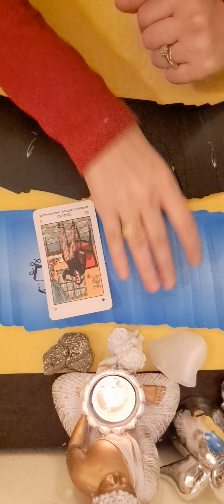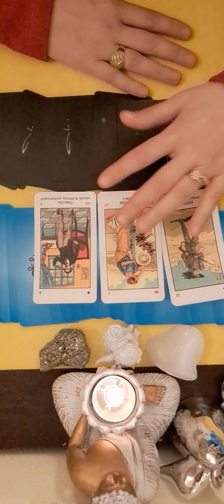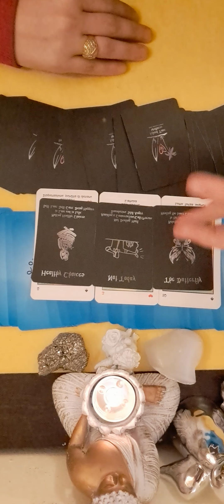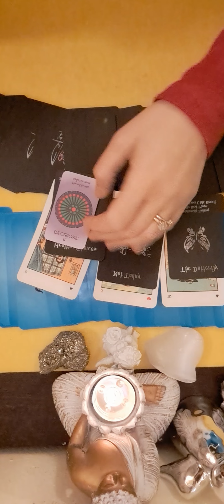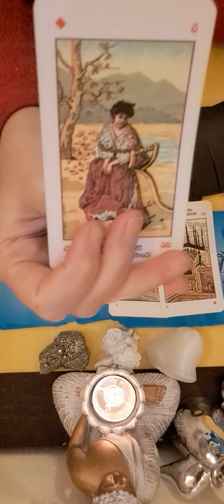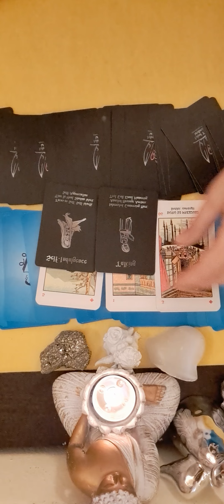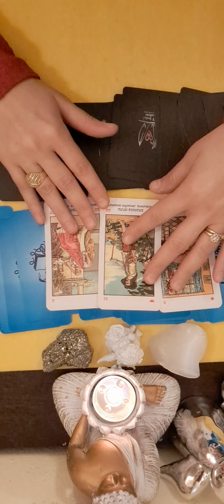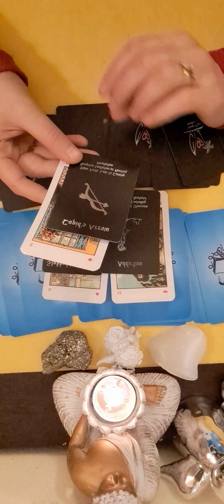💛💛💛♌️♌️♐️ ZODIILE DE FOC 29 IANUARIE BERBEC LEU SAGETATOR